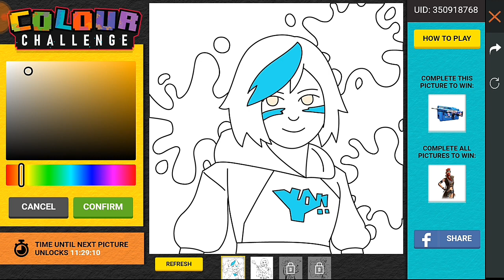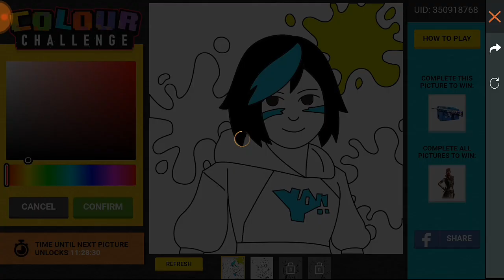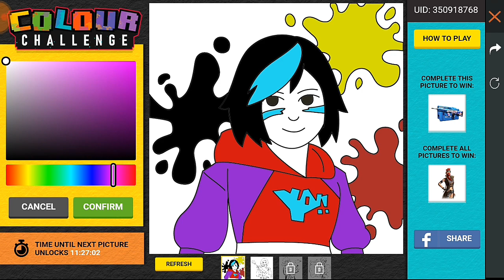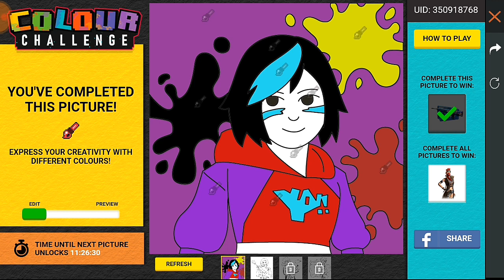Holi Event full details || in Tamil || Free Fire || Permanent Gun skin || Gaming Thalaivaa yt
refer code 05QAC3 get 50 rs instant...